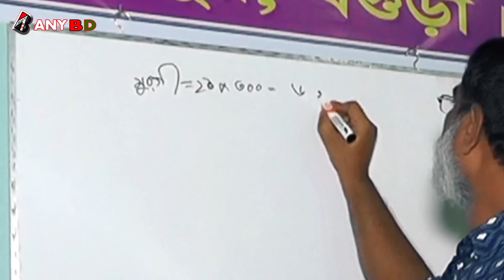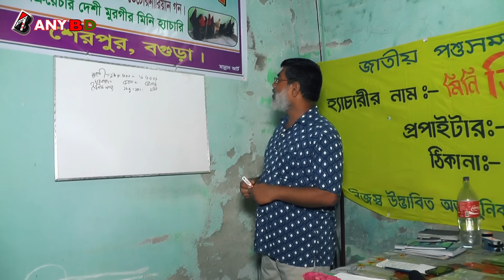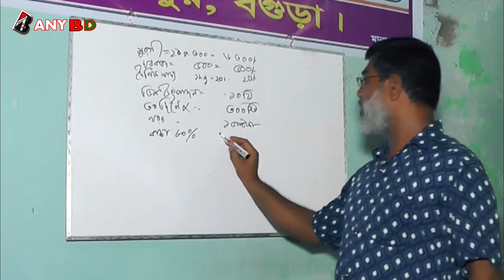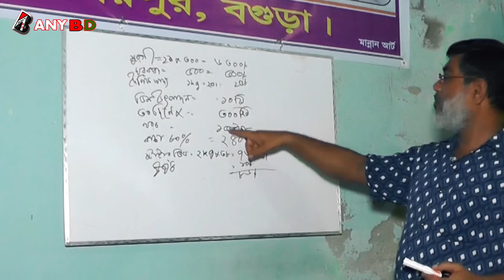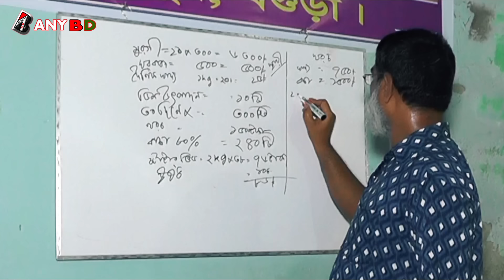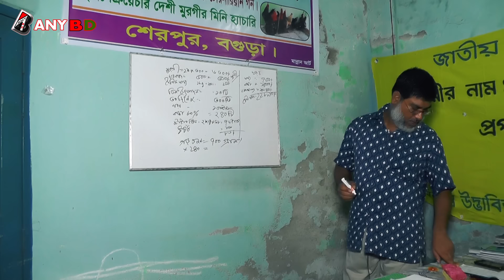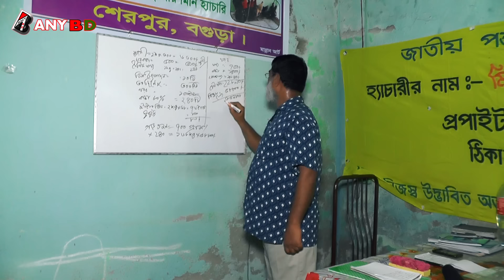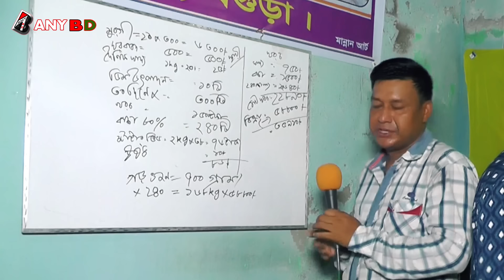২১ টা দেশি মুরগি পালন করে | মাসে ৩০ হাজার টাকা ইনকাম করা সম্ভব | বিস্তারিত A to Z live দেখুন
২১ টা দেশি মুরগি পালন করে মাসে ৩০ হাজার টাকা ইনকাম করা সম্ভব বিস্তারিত A to Z live দেখুন
বগুড়া জেলার শেরপুর উপজেলার কাদের ভাই দেশি মুরগির একটা  হিসাব দিয়েছে ২০ টা মুরগি ও ১ টা মোরগ পালন করে মাসে ৩০ হাজার টাকা ইনকাম করা সম্ভব , আসলে কি সম্ভব ? বিস্তারিত দেখুন ,
আরো ভালো ভালো ভিডিও  দেখতে ও নিয়মিত ভিডিও দেখতে অবশই আমাদের চ্যানেলটি সুবস্ক্রিব করতে বলবেন না।